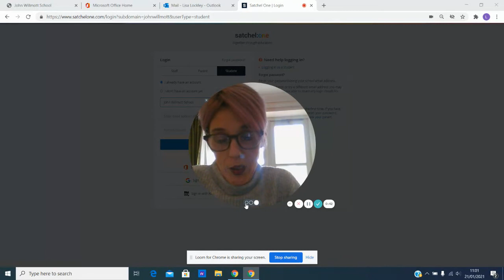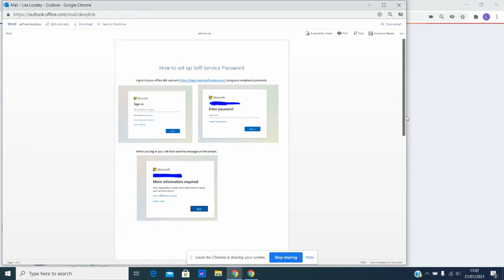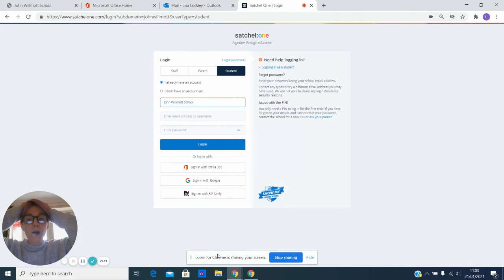Satchel One Log in with Office 365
Mrs Lockley explains how to login to Show My Homework and Microsoft Office 365 using your school email.